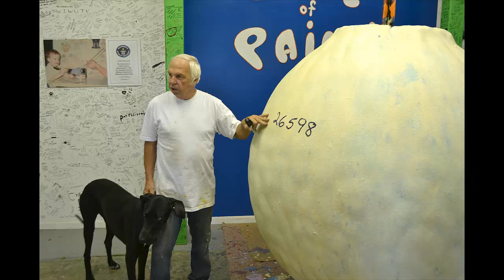World's Largest Ball of Paint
Thanks to my sister Jaime Brown for taking us to the World's Largest Ball of Paint. The Largest Ball of Twine was 5 hours off our vacation route, but this was only a 20-minute drive from my mom's house.